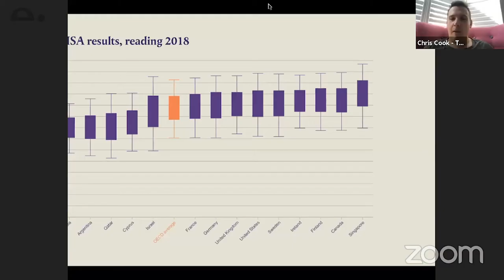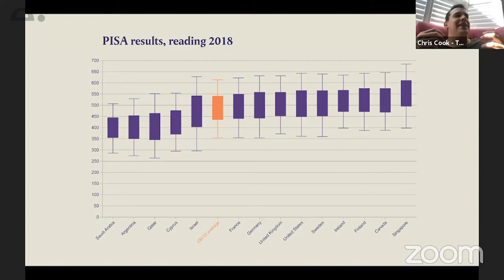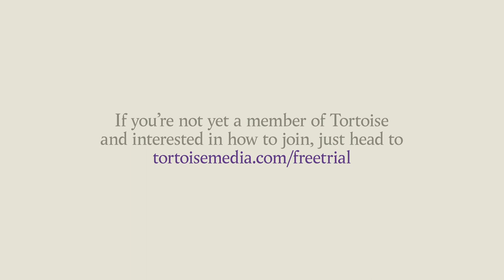Which is the best education system in the world?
09.00–09.45 BST

Reformers from the OECD, Finland and the Global South make their case.

Is it time for a revolution in learning?